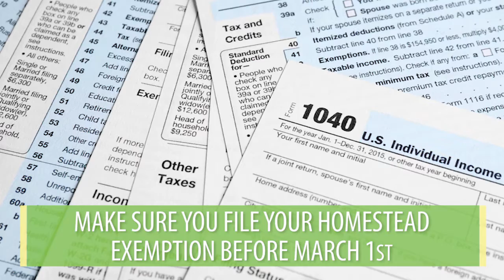Mathison-Klein Group: You Still Have Time to File Your Homestead Exemption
Have you filed your homestead exemption yet? If you bought a home in 2017 and you haven’t, the clock is ticking. With this exemption, you are protected from having your property taxes go up by more than 3% in a given year. The exemption also gives you other benefits. To learn more about them, watch this short video.

Looking to sell a home?